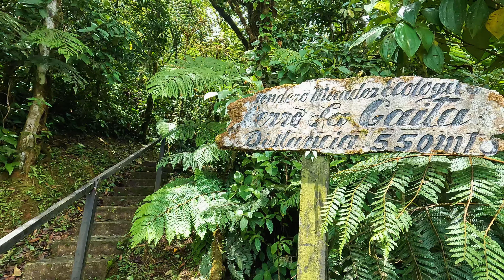Mirador - Cerro La Gaita - Altos del María - Mata Ahogado, Provincia de Panamá Oeste